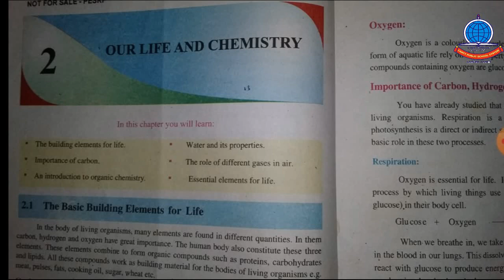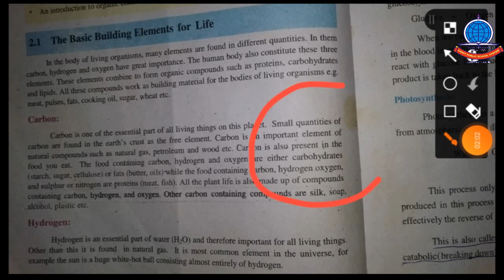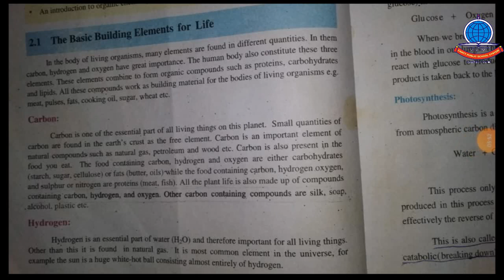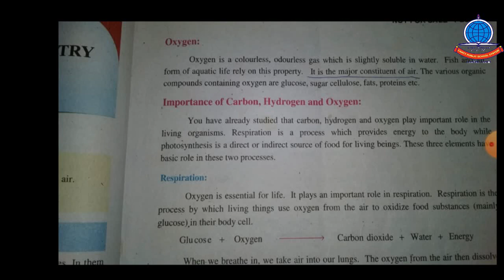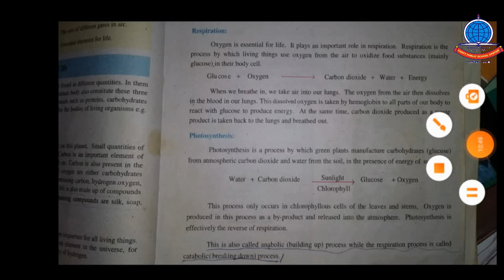K 9 G Science lecture 2b